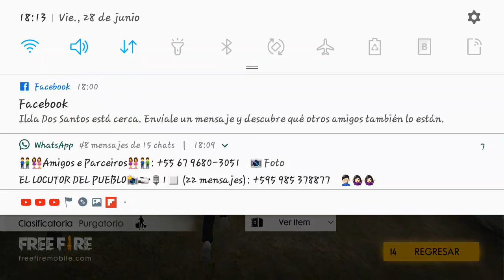Free fire paraguay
Nivel iniciante kkkk